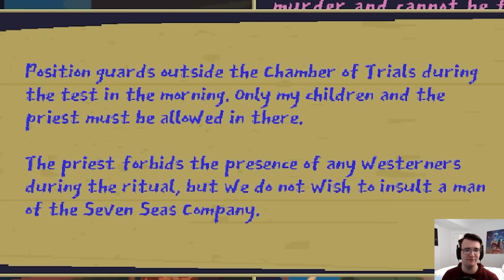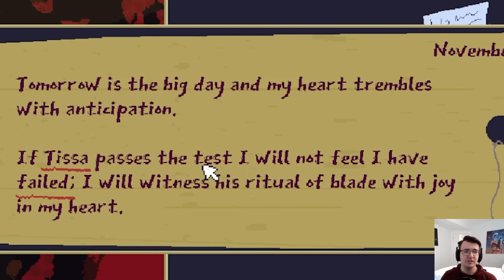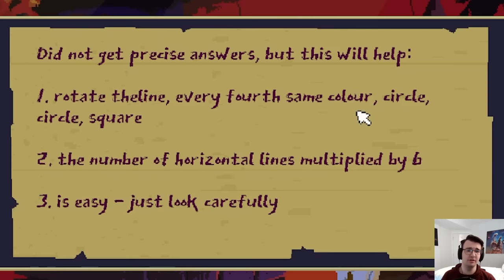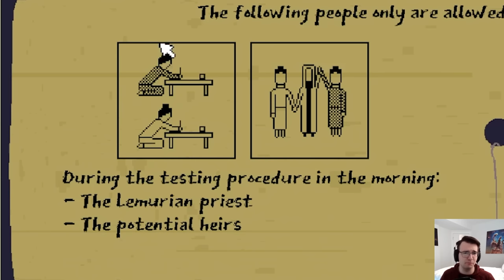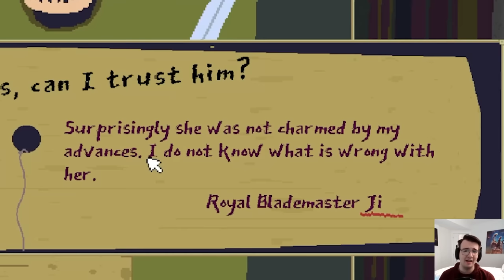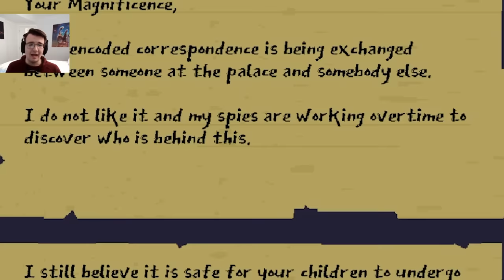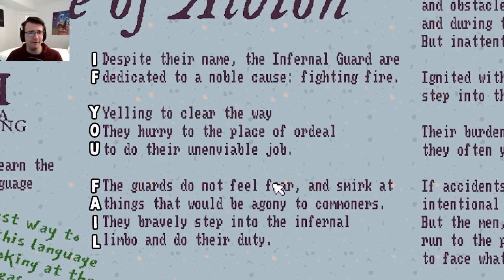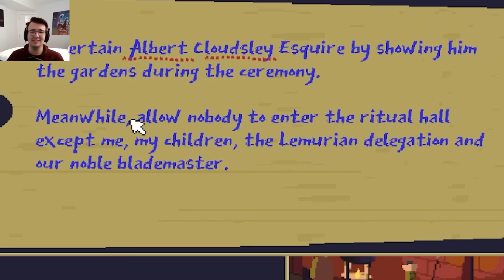Who Did This Ancient Ritual Machine Kill?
The Case of the Golden Idol Part 7 - I was worried that the DLC would not live up to the standard of the main game, but this mystery absolutely destroyed those worries. What a beautiful web of interconnected clues, puzzles, and strong difficulty.